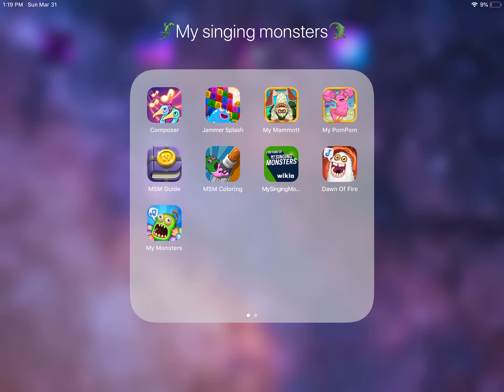Read Desc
The cybop video has been taken Down. It showed my photo album, and some very old photos of me.